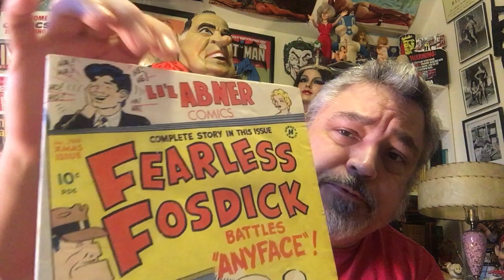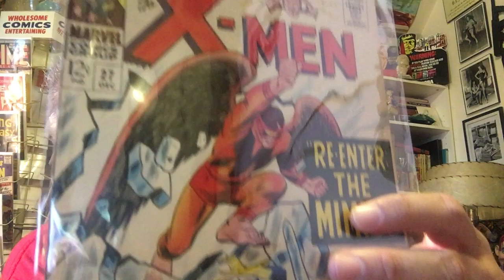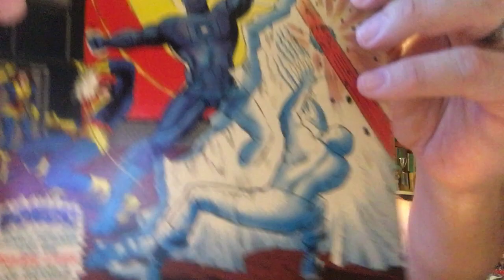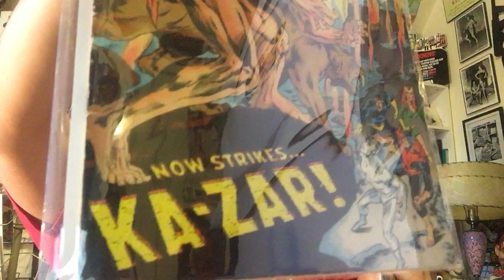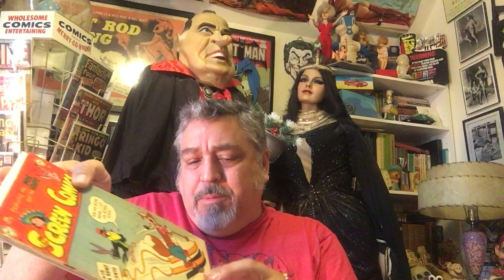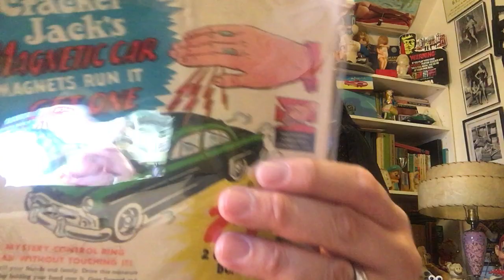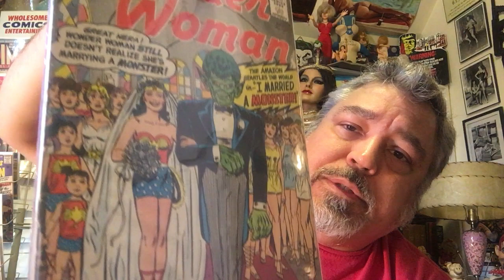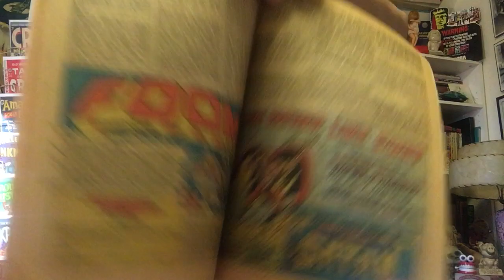The Tomb of Terror (Episode 228)—Friday Comic Book Party! Silver Age “X-Men” Comics!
X-Men.  Fox and the Crow.  Wonder Woman. Comics.  Fun.